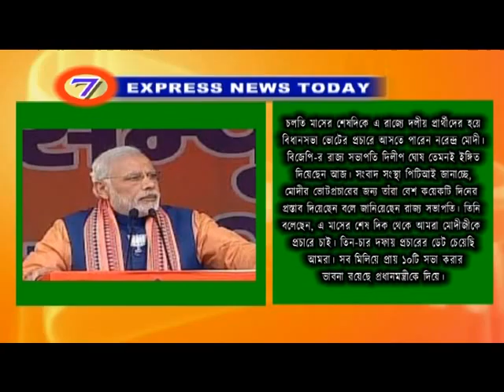Express News 12 03 16 Part 2